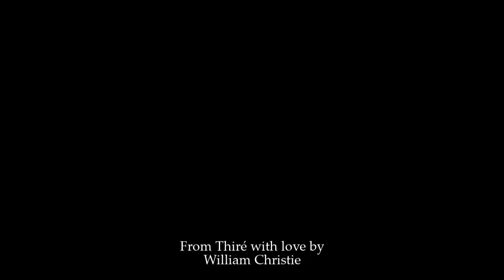Visite virtuelle des Jardins de Thiré : les agrumes